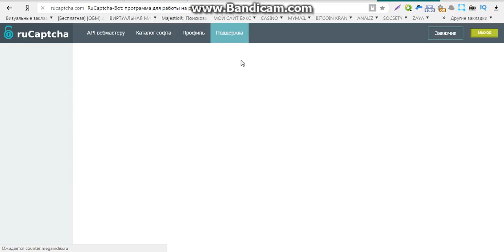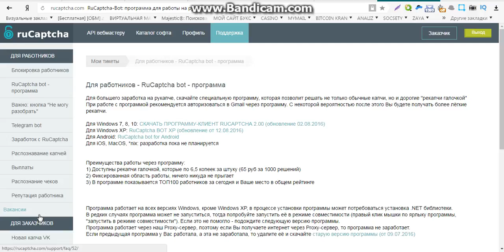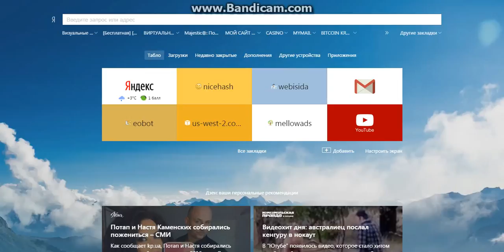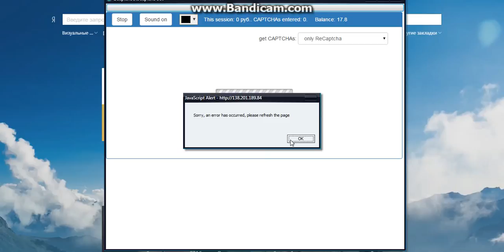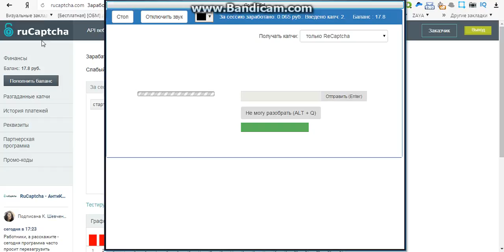достойный заработок в интернете без вложений